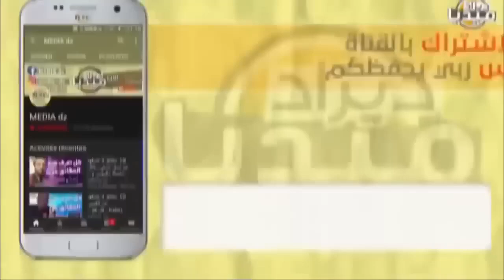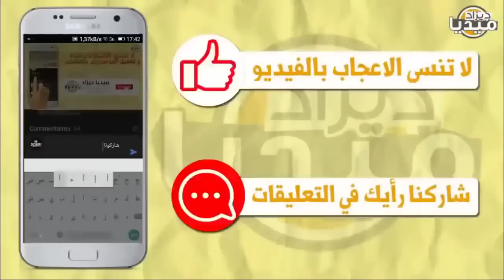عـاجل..شاب مغربي يصـ دم المخزن بكشف حقيقة خسارتهم المـ ذلة في حـ رب الرمال أمام الجزائر!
❤❤استغفر الله - اللهم صلي وسلم على سيدنا محمد ❤❤